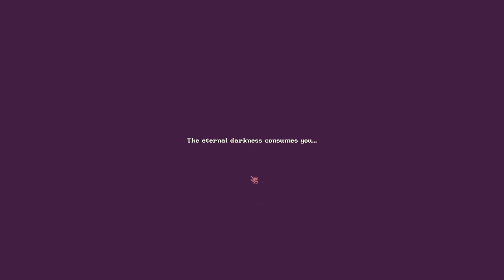Help! @fatbrett and I Are Stuck in a Video Game Adaptation!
I blame The Den.